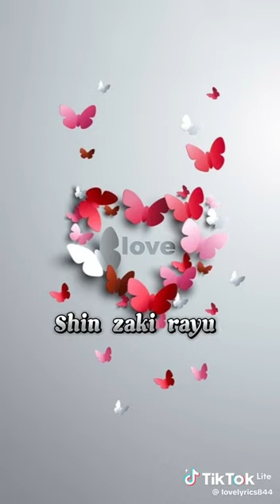February 7, 2024